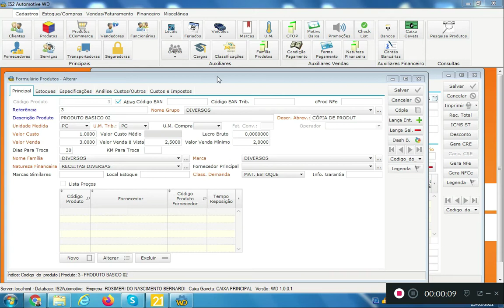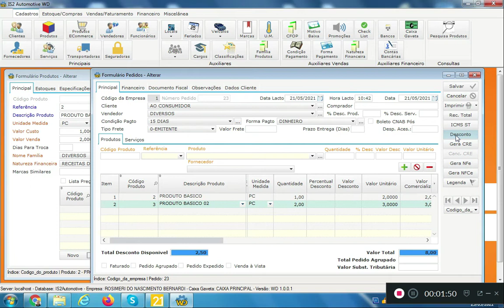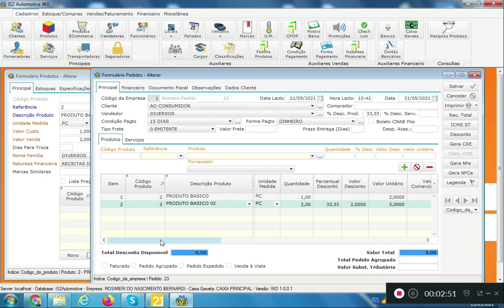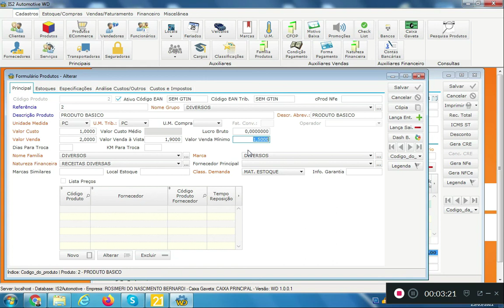Desconto Disponivel na Venda - Software para Autopecas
Videoaula apresentando o recurso de desconto disponível na tela de vendas PDV no Software para Autopeças IS2 Automotive WD.

O recurso de desconto disponível é muito importante para evitar a perda de uma venda de peças automotivas por causa do valor  de venda de peça. Com este recurso o vendedor poderá negociar com o cliente para evitar a perda de uma venda.